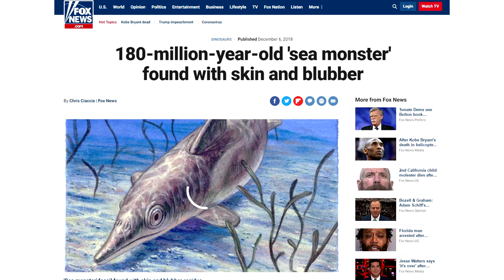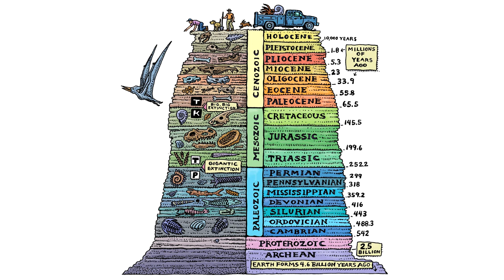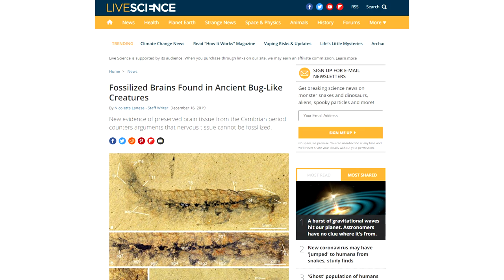Fossilized Brain Tissue Discovered in Bug-Like Creature that Oppose Millions of Years.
So scientists and researchers are shocked by the discovery of fossilized soft tissue in creatures thought to have died millions of years ago. These findings don’t fit the narrative most of us learned in school. Instead, such fossils point to rapid, catastrophic burial. And a new find points, yet again, to catastrophic burial. Fossilization is a catastrophic process, as something has to be buried quickly.